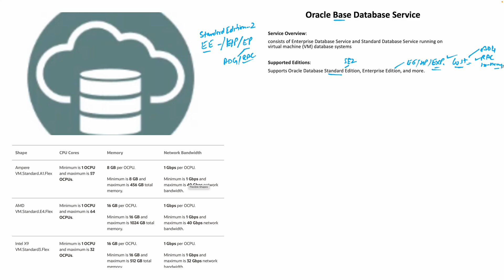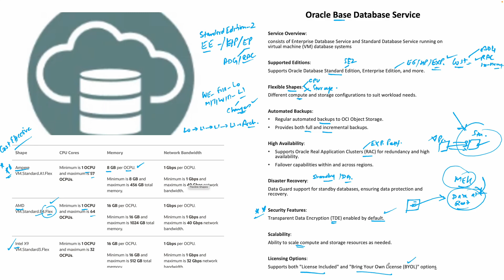What is Oracle Base Database Service ?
What is Oracle Base Database Service in Oracle Cloud Infrastructure (OCI)

The topics covered are as follows :
Getting Started with OCI
Describe the key features and components of OCI
Discuss OCI Regions and Availability Domains
Core OCI Services
Describe OCI Compute services
Describe OCI Networking services
Describe OCI Database services
Describe OCI Storage services
Security and Compliance
Explain the OCI Shared Security Model
Describe OCI Security services
Describe OCI Identity and Access Management services
Governance and Administration
Explain the OCI Pricing model
Describe OCI Cost Management Tools
The details of the exam are as follows:

Format of the Exam:
Multiple Choice
Duration: 60 Minutes
Number of Questions: 35
Passing Score: 60%
Validation:
This Exam has been validated against Oracle Cloud Infrastructure 2023
Policy: Cloud Recertification (Valid for 2 years)